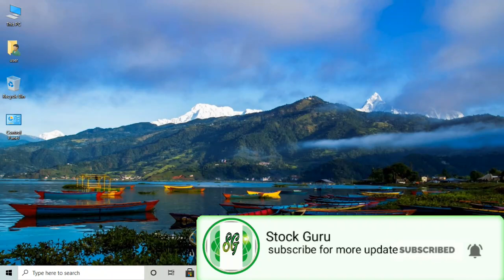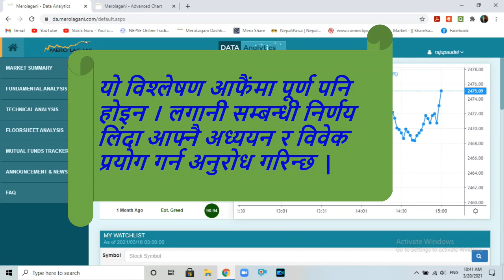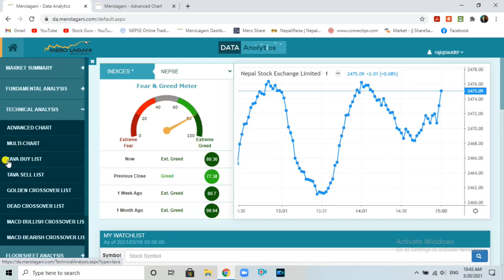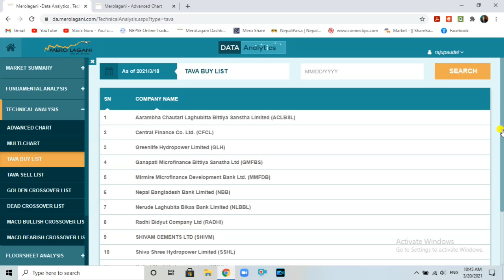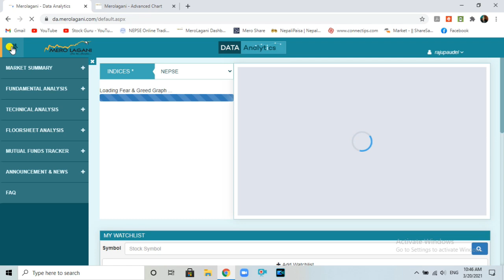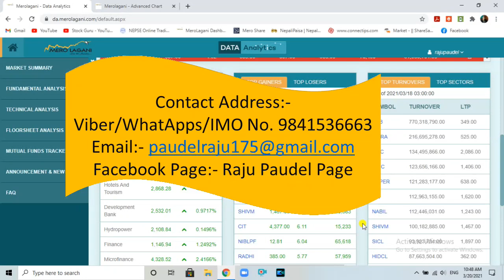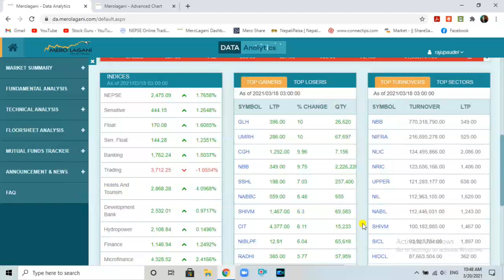TAVA Buy and Sell List हेरेर कुन कम्पनीको शेयर खरिद गर्ने र कुन कम्पनीको शेयर विक्री गर्ने ?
Hi
नमस्कार साथीहरू शेयर शिक्षा सिकौं र सिकाउ भन्ने हाम्रो अभियान अन्तरगत यो Video मा मैले दोस्रो बजारमा Meolagani Data Analytics को TAVA Buy List र TAVA Sell List हेरेर कुन कम्पनीको शेयर खरिद बिक्रि गर्ने  भन्नेबारेमा जानकारी  दिने कोशिश गरेको छु | तर सेयर बजार भनेको उच्च् जोखिमको साथै  उच्च मुनाफाको क्षेत्र हो |  त्यसकारण कुरा अरुका पनि सुन्ने निर्यण आफै गर्ने गर्नुहोला भन्ने अनुरोध पनि गर्दछु | मलाइ आसा छ यो Video हेरेपछि तपाईहरुलाई कुन कम्पनीको  शेयर किन्ने कुन कम्पनीको बेच्ने भन्ने बारमे जाकारी हुनेछ |